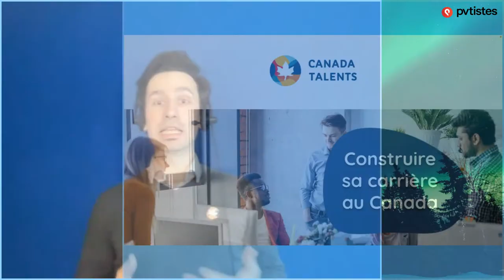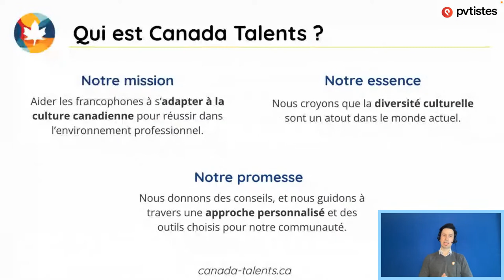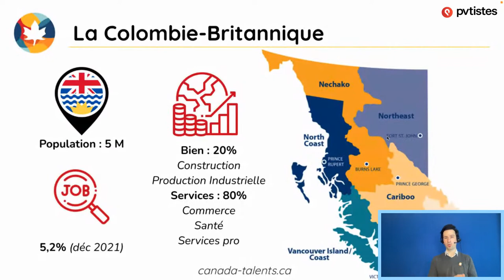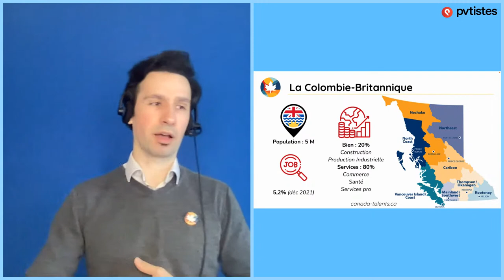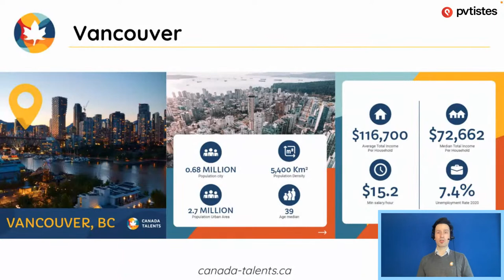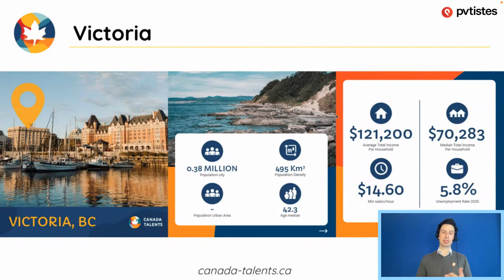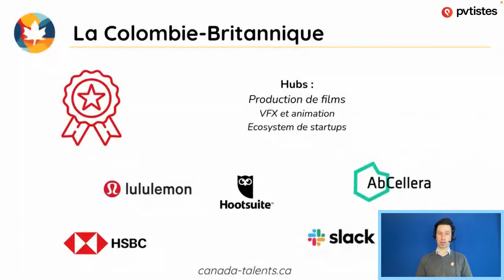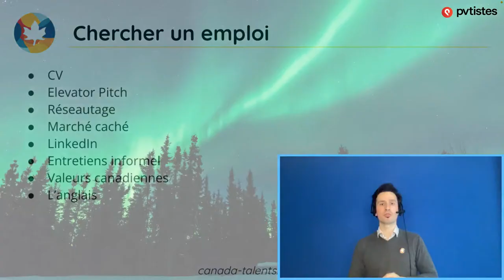🇨🇦Vivre en Colombie-Britannique pendant son séjour au Canada (PVT, Stage, Jeunes pro...)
📌Paroles de pvtistes Canada (43 témoignages de pvtistes !)